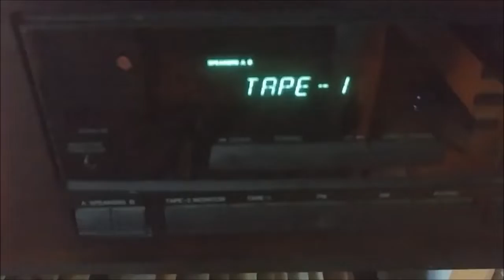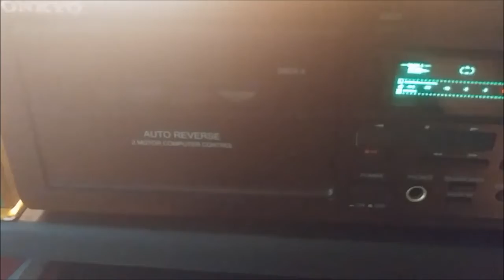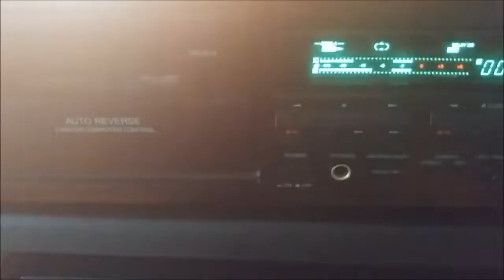Someone Talked! (Sorry.. you've been lied to.) 4.20.19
This is not made with intention of harm; in any way to incite violence or attack another person, or group of people based on any demographic.